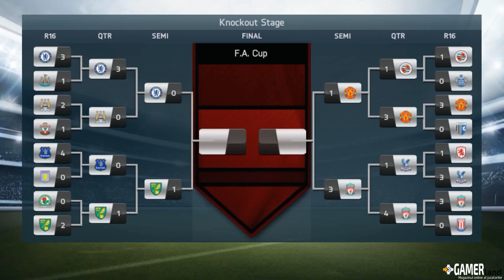FIFA 14 | Liverpool CM | Episodul 19 - Cel mai tampit arbitru